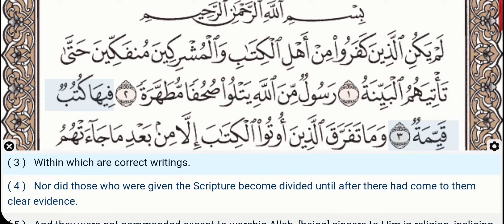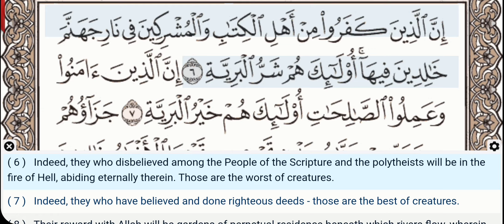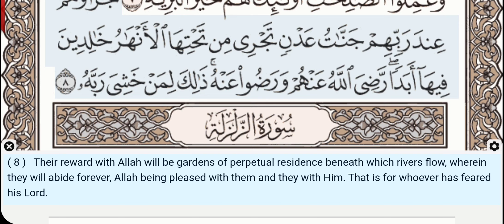98 - Surah Al Bayyinah - Muhammad Ayyub - Quran Recitation, Arabic Text, English Translation